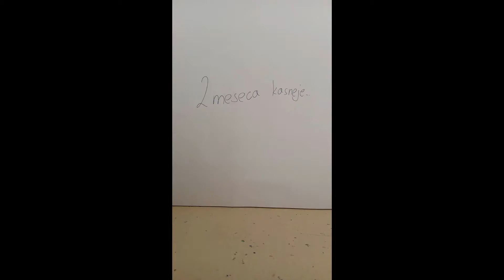Ajman 9.b 2021/22